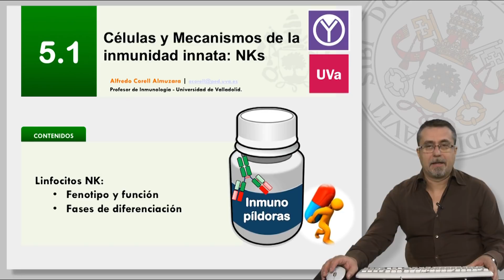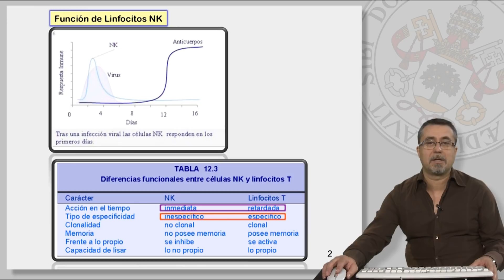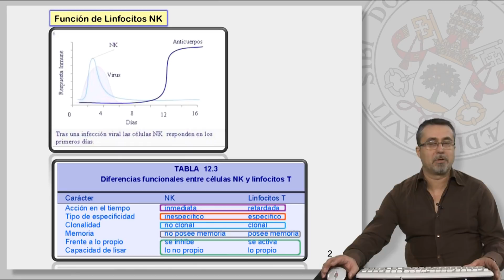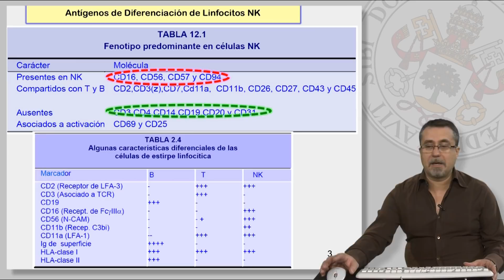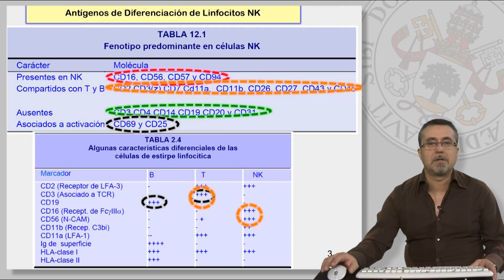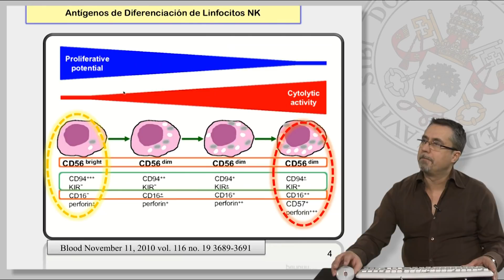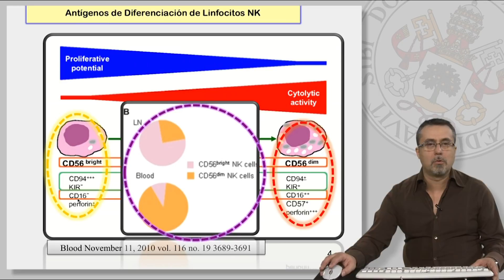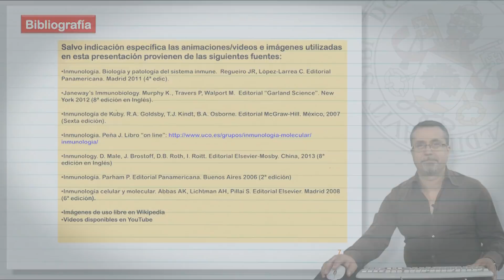5.1 CÉLULAS Y MECANISMOS DE LA INMUNIDAD INNATA: NKs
5.1 CÉLULAS Y MECANISMOS DE LA INMUNIDAD INNATA: NKs

Contenidos:
* Linfocitos NK:
     - Fenotipo y Función.
     - Fases de diferenciación.